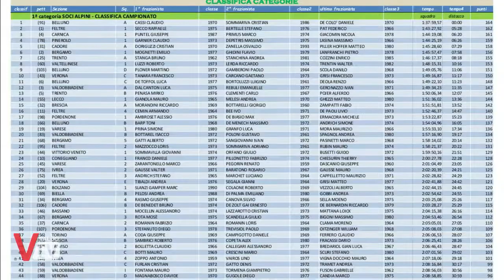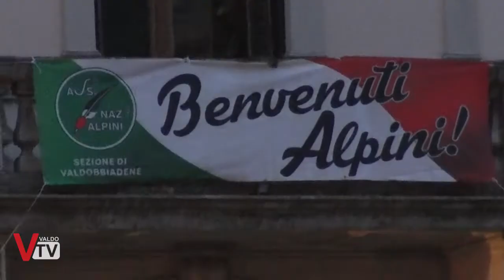41° Campionato Nazionale A.N.A.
Si è tenuta a Valdobbiadene la 41° edizione del Campionato Nazionale ANA di corsa in montagna a staffetta.
Un occasione per condividere i valori di sport, amicizia e amore per la montagna.

valdotv - Valdo Tv - News - Qual Buon Veneto - Rubrica mensile di Valdo Tv